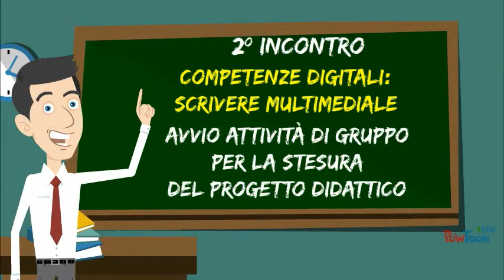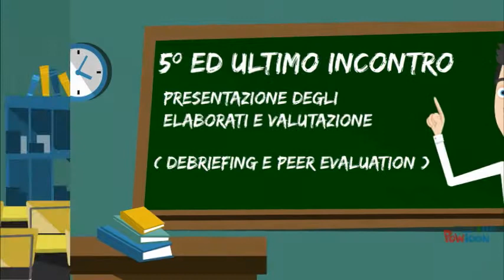Presentazione Lab. Tecnologie didattiche aa 15/16